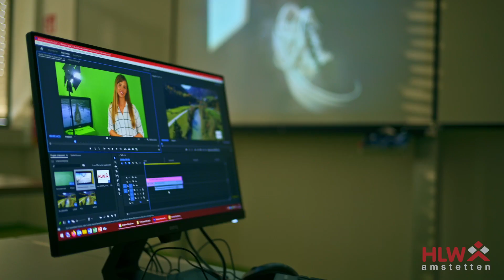Tage der offenen Tür 2022 an der HLW Amstetten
Am 7. und am 8. Oktober 2022 war es endlich so weit. Nach zwei Jahren coronabedingter Auszeit konnte die HLW Amstetten wieder ihre Pforten öffnen und zu den Tagen der offenen Tür begrüßen.

Mehr als 600 Personen nutzten diese Gelegenheit, um sich über die Inhalte der HLW zu informieren und an den zahlreichen Workshops teilzunehmen.

Mit Spiel und Spaß wurden die einzelnen Fächer den Besuchern präsentiert. Bei einem gemütlichen Ausklang im Schulrestaurant konnte man sich mit Weißwurst und Kuchenbuffet zu den Klängen des Schulchors/der Schulband stärken.